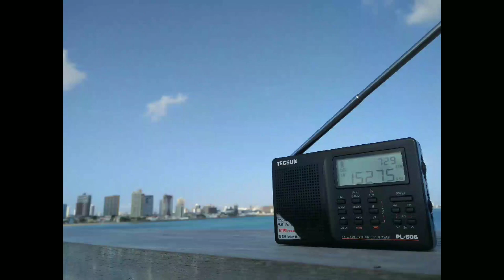Captando em Fortaleza (CE) sinal da rádio alemã Deutsche Welle de seu transmissor em Madagáscar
Captando na praia de Iracema, em Fortaleza (CE), a emissora alemã Deutsche Welle, transmitindo em ondas curtas para a África de seu transmissor localizado em Madagáscar.